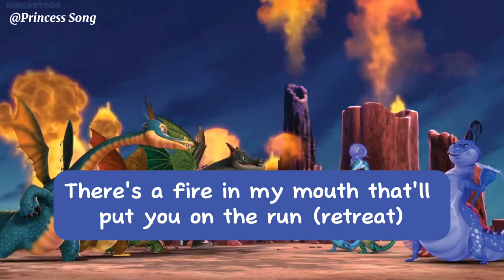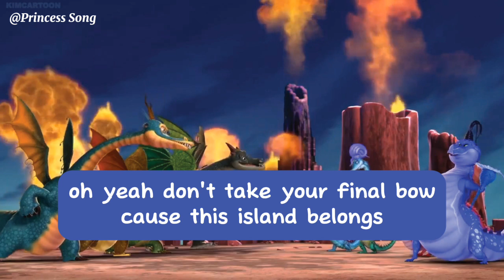This Island Belong To Us Lyrics Video, Sofia The First : The Secret Library, Tale Of Eternal Torch